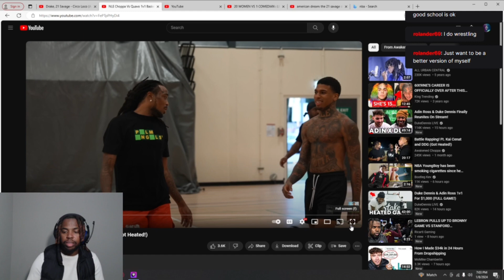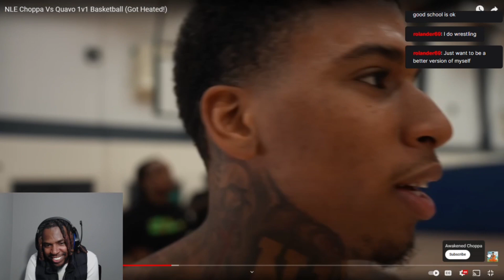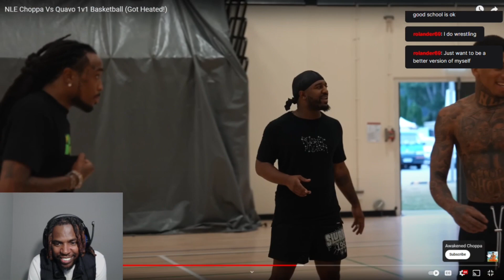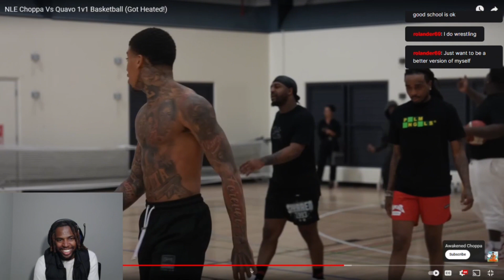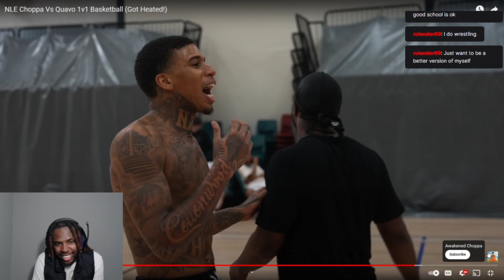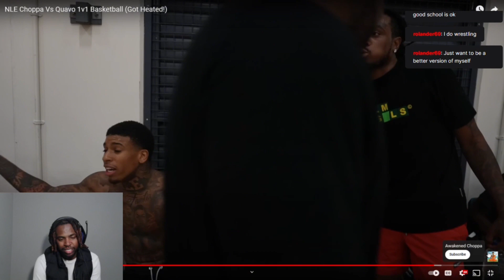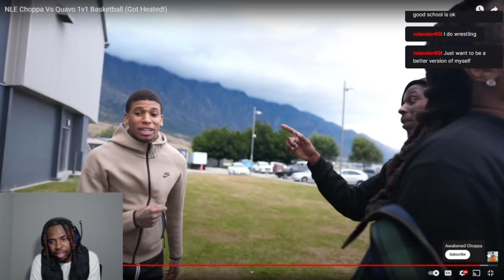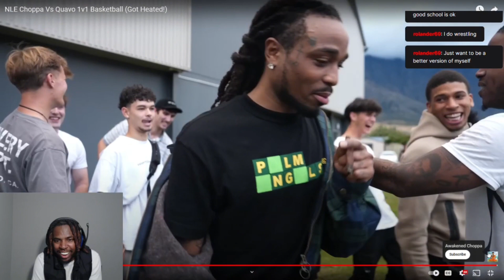NLE CHOPPA VS QUAVO 1v1 😂 (REACTION)